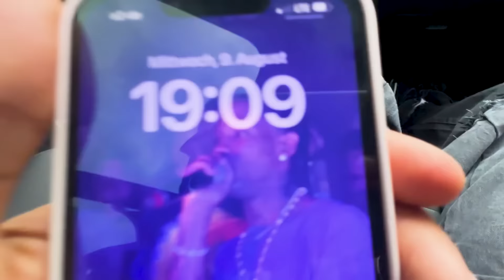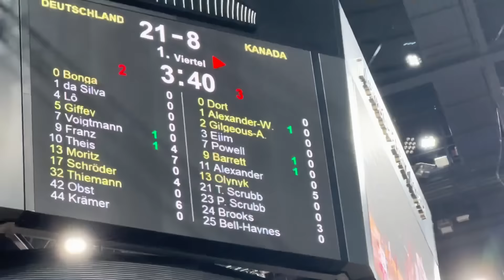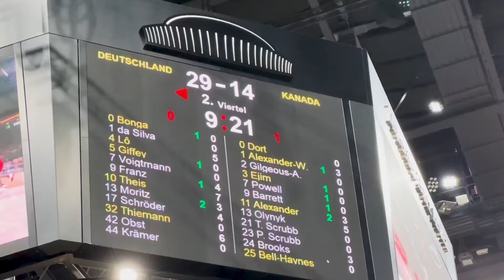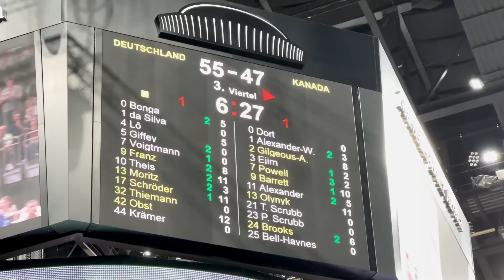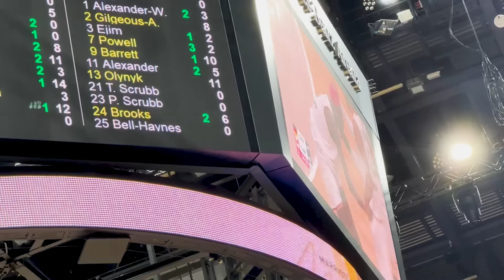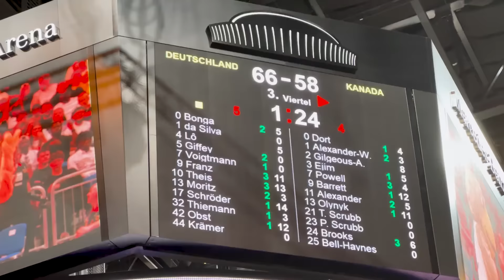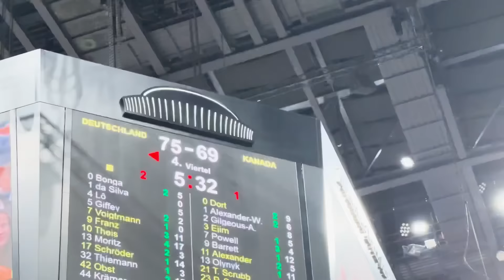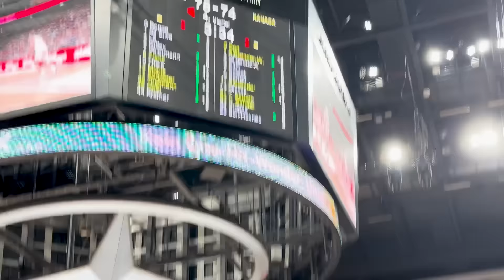WM-TEST DEUTSCHLAND VS KANADA VLOG🏀 mit DENNIS SCHRÖDER, SHAI GILGEOUS ALEXANDER & CO.! 😍VLOG #188